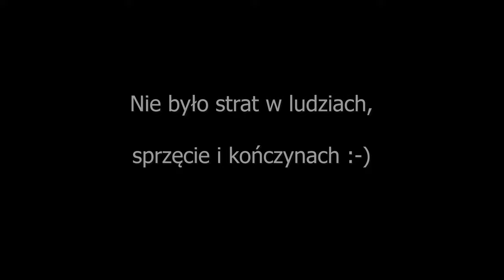Lot nad Skierbieszów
Wideo-relacja z motoparalotniowej wycieczki roztoczańskimi terenami do Skierbieszowa. Po drodze zobaczyliśmy wiele ciekawych miejsc wspaniale prezentujących się z góry w ostatnich kolorach jesieni. Nasyceni wrażeniami obraliśmy kierunek domowy i okazało się, że przeciwny wiatr zaczął nas konkretnie spowalniać, a króciutki dzień zaczął się za szybko kończyć. Lądowaliśmy już w ciemnościach przy wspomaganiu lamp ulicznych. Do relacji domontowałem trzy swoje utworki muzyczne.
Krzysztof Nowak,
Paralotniarstwo Zamość.